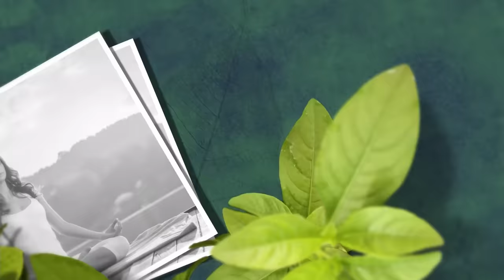හානියක් නැතුව පැහැපත් වෙන්න වෛද්‍ය විද්‍යාත්මකව අනුමත ආලේපන සහ පැහැපත් සමකට උදෑසන/රාත්‍රී සත්කාර